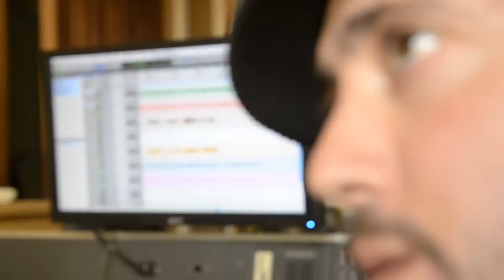Mandeo Records - Son Natural - INQUIETOS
Grabación del primer disco del grupo INQUIETOS